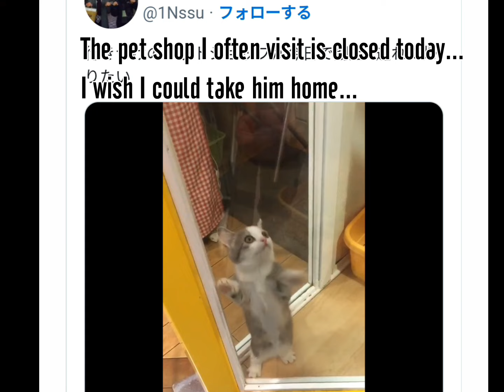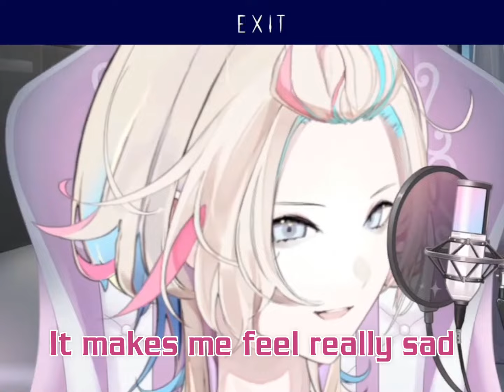Uyu gets emotional over a cat meme... [Holostars/UPROAR!!]